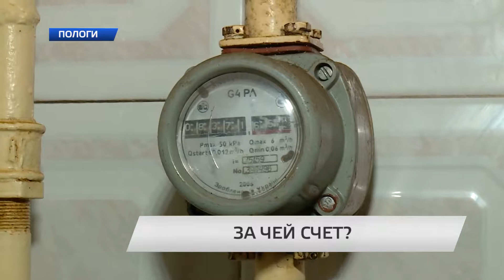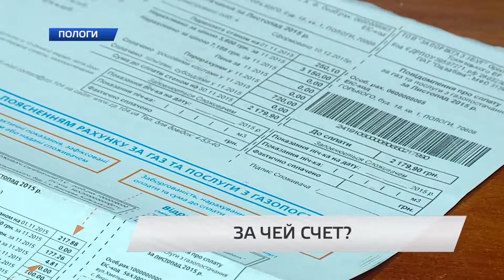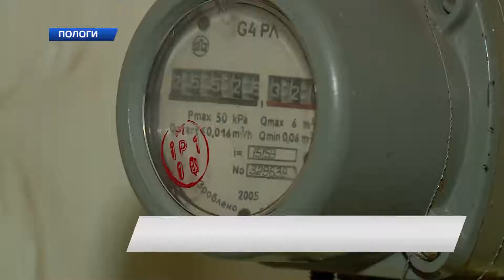Проблемы с газом